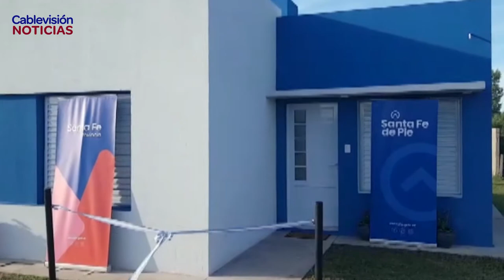SAN JMO. DEL SAUCE - FUE ENTREGADA UNA UNIDAD HABITACIONAL EN LOTE PROPIO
ADJUDICATARIOS DE VIVIENDA